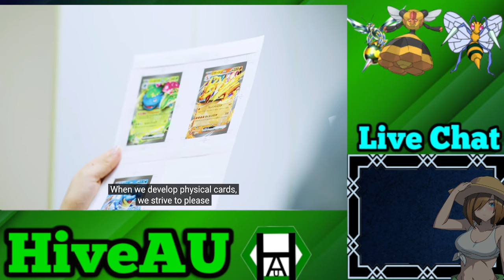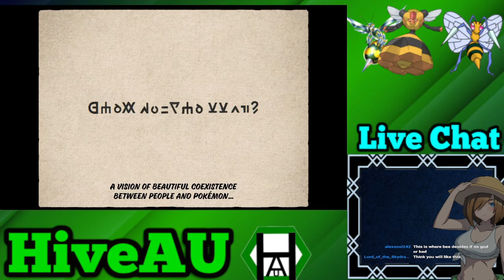Pokémon Live Reaction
today was the pokemon day livestream where they released new projects volume warning near the end i hope you enjoy.

if you like to chat with us this is the hive discord